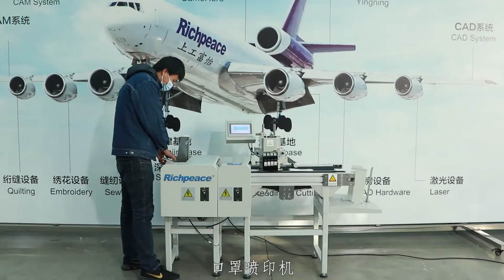How to do mask printing by Richpeace Machine